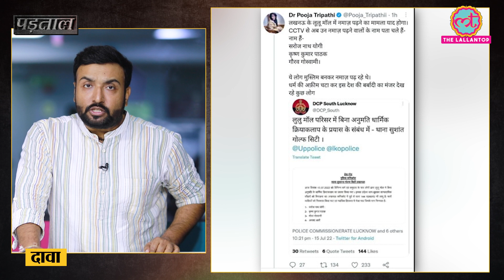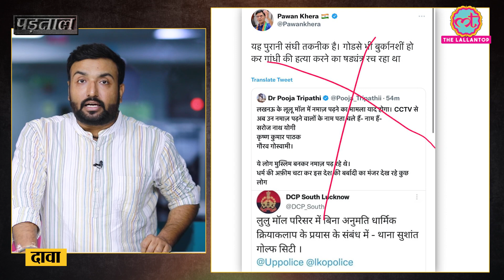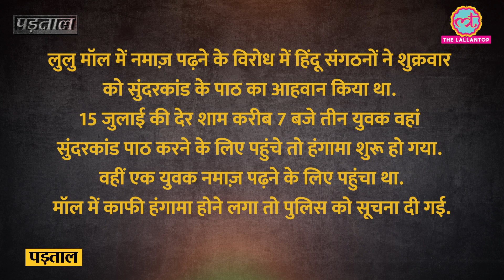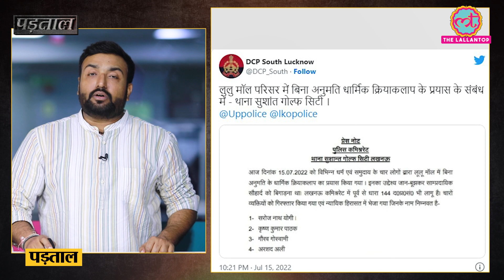Lulu Mall में Namaz पढ़ने के आरोप में हिन्दुओं की गिरफ्तारी का सच| Lulu Lucknow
Social media users are claiming thatHindus have been arrested for offering namaz at Lulu Mall.
We investigated the claim and found it false.
No arrests have been made in the case of Namaz being performed in the viral video.